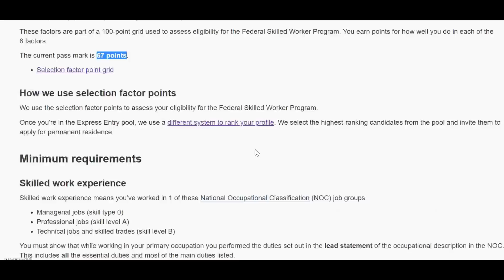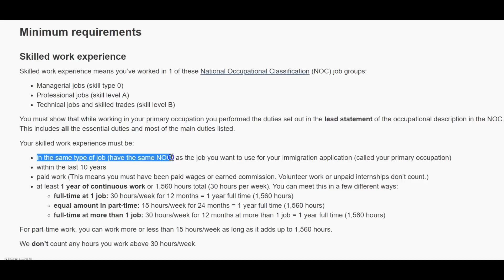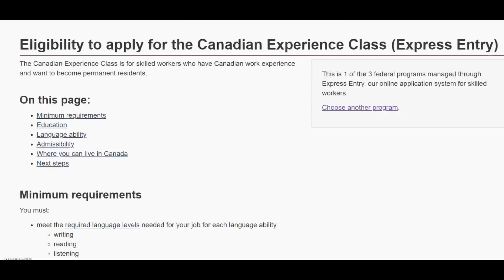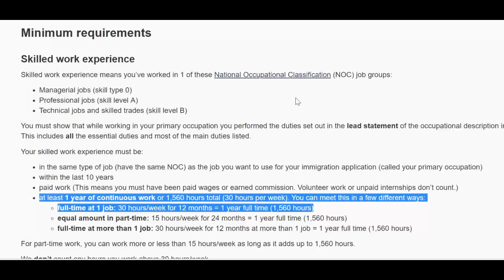Can I claim points for work experience under multiple NOCs in Express Entry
Another frequently asked question that worries a lot of people.
There are a lot of confusing views and opinions on this subject and this video should help you clarify all those doubts and questions.

There are 2 different points grid that affect an EE application:
MEC - Minimum Eligibility Criteria points.

CRS points = Comprehensive Ranking System points.